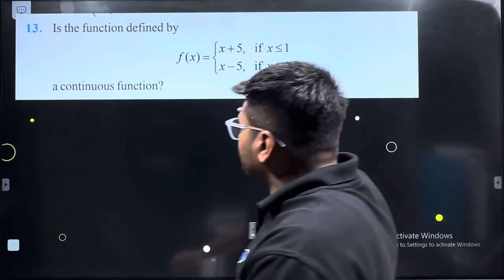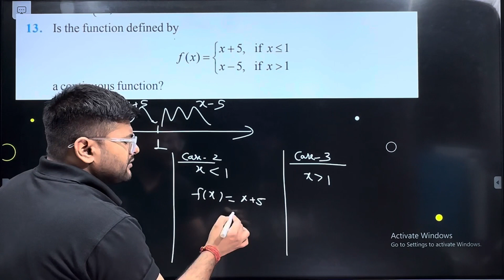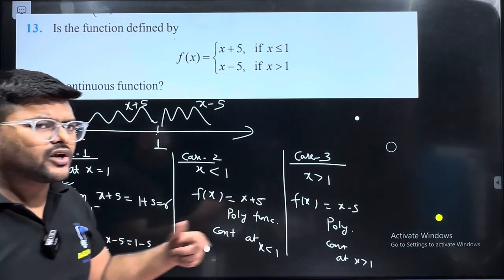13. Is the function defined byf(x)={■(x+5,if x≤1@x-5,ifx1)┤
13. Is the function defined byf(x)={■(x+5,if x≤1@x-5,ifx1)┤